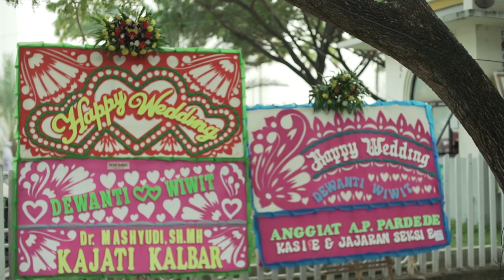Wedding Documentary Egi & Wiwit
Pontianak, Indonesia